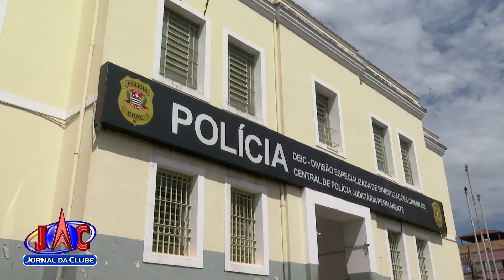Polícia realiza ação contra furto de caminhonetes em Ribeirão e região -Jornal da Clube (08/03/2022)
A Operação Arrasto 2 cumpriu mandados contra suspeitos de integrarem quadrilha especializada nesse tipo de crime.